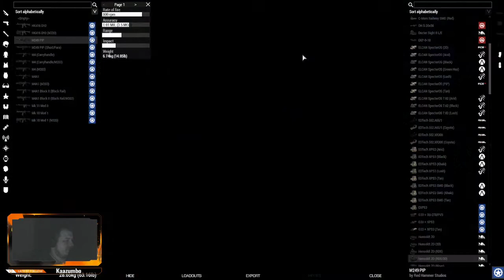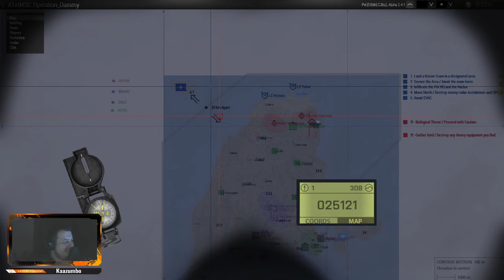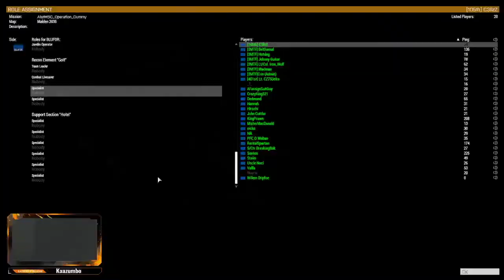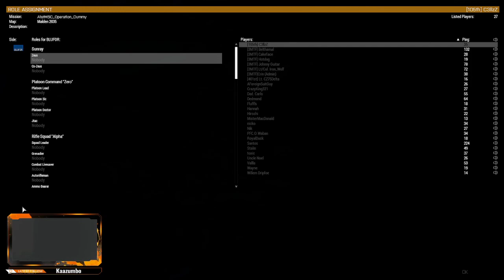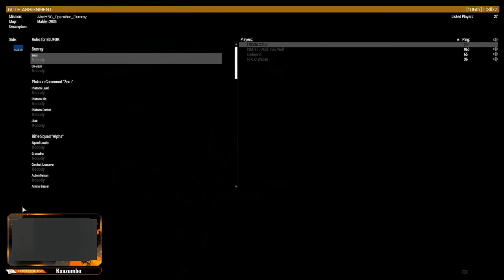Arma 3 MILSIM Joint Operation | NIGHT OF THE DEAD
This is a recorded stream of one of our joint operations that we host every Tuesday.

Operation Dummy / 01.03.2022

Recently Russian backed FIA has taken over the island of Malden. Officially the Russian Air Force is now using the Malden's only Airfield under a pretext of protecting local Russian shipping. Unofficially Russia sending in advisors and is supplying FIA with heavy equipment, few hours ago just before going dark a CIA operative has confirmed that the latest supply ships were/are carrying biological/radioactive materials – possibly in a weapon form.

© This video is unedited and not monetized. The re-uploading of it is prohibited, as well as further editing without the permission of the owner. The intention behind uploading this video is to save Twitch streams for further use and to promote the streamer and community.

We host Joint Operations every week! All participating groups can be found on our discord